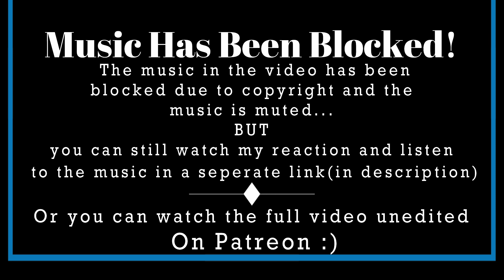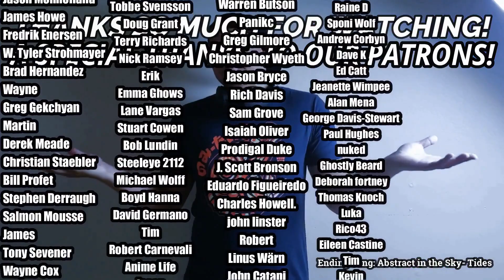CAN- Peking O. & Bring Me Coffee Or Tea (REACTION & REVIEW)